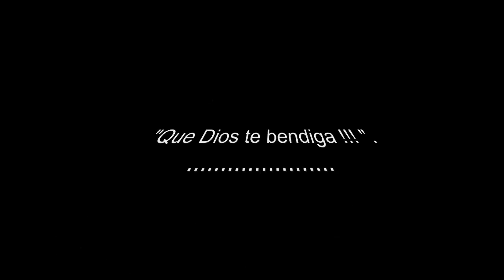LiLy W, Swing 2016 05